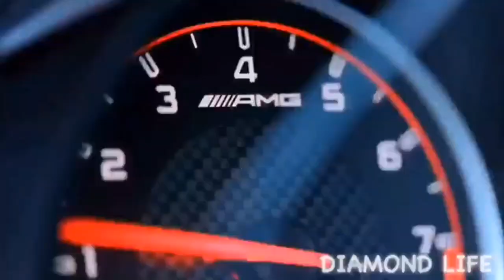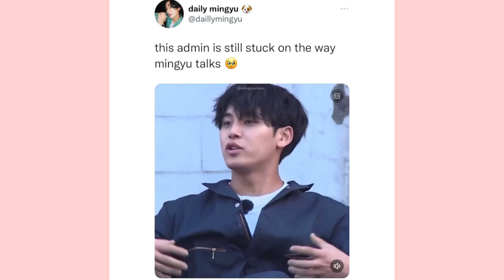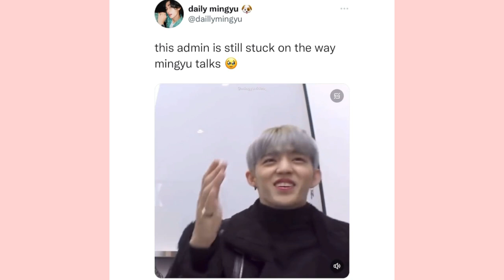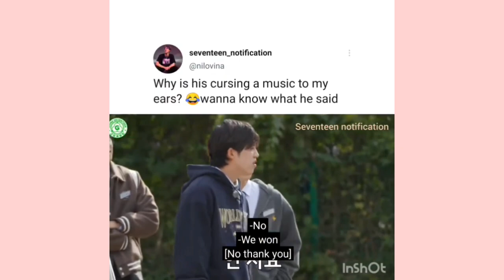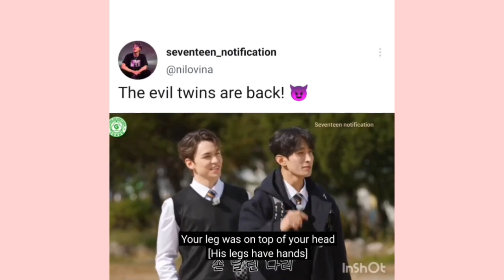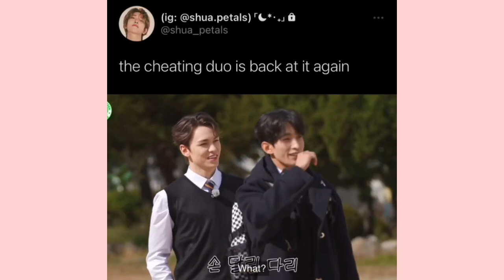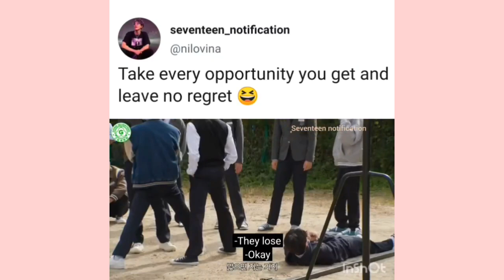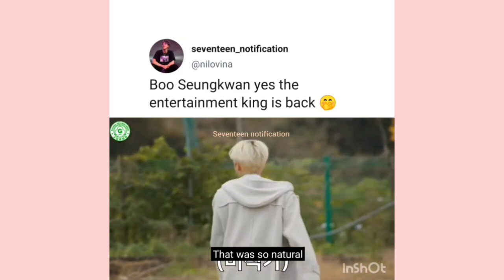Seventeen vines to watch cos GoSe is back!